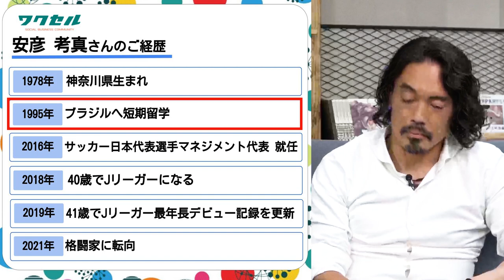【激レアさんで話題沸騰!!】年俸120円!?最年長Jリーガー!?挑戦者し続ける男の波乱万丈な人生に迫る!!【安彦考真✕ワクセル】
今回お越しいただいたのは、
元年俸120円Jリーガー、そして現在は格闘家の【安彦考真】さん

安彦さんは、幼少期からサッカーを始め、プロサッカー選手を志して高校3年生の時にアルバイトで貯めたお金でブラジルへ短期留学。
高校卒業後に再びブラジルへ渡航し、帰国後にJリーグクラブのセレクションを受けますが合格に至らず選手の道を断念。引退後はサッカー指導者として選手の育成、マネジメントにご活躍されておりました。
その後、なんと！39歳で全ての仕事を捨てて再びプロサッカー選手に挑戦することを決意し、41歳で最年長Jリーグデビュー記録を更新！！
また、年俸120円で所属クラブと契約をするなど、その挑戦はニュースメディアで話題となりました。
さらには、2020年にサッカー選手を引退し、格闘家へ転身。
現在は、44歳の現役格闘家としてデビュー戦から3連勝を飾り、大晦日の格闘技イベント「RIZIN」への出場に向けて挑戦し続けておられます。

そんな異色の経歴を持つ安彦さんの魅力を引き出すのは、
ワクセルのコラボレーターであり今回初MCの【岡田拓海】さん！
岡田さんは、スポーツ分野やエンタメ系イベントの司会やラジオパーソナリティとして幅広くご活躍されております。
ワクセルメディアマネージャーの【三木彩子】と共にお送りいたします。

安彦さんのまるで漫画のような波乱万丈な人生と、挑戦者としてのルーツに迫る内容になっていますので、ぜひご覧ください！！！

今回の動画は3本立ての前編となります

先日、2回目の出演をして頂きました！

▼安彦考真さんのオンラインサロン『TeamABIKO』

▼岡田拓海さんパーソナリティのFM SHINAGAWA

ワクセル公式チャンネル

安彦さんトークセッション 対談の様子は記事でもご紹介しております。 ぜひご覧ください!